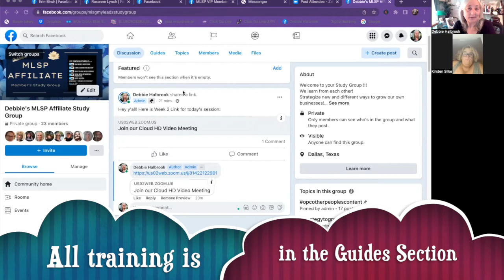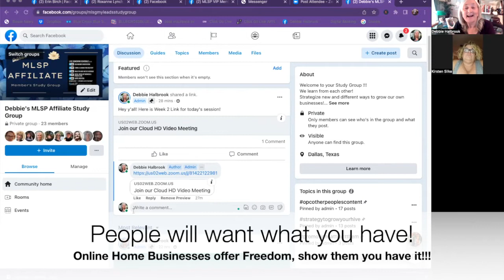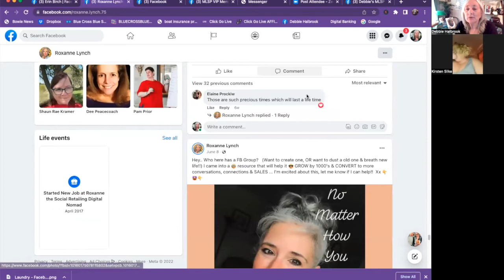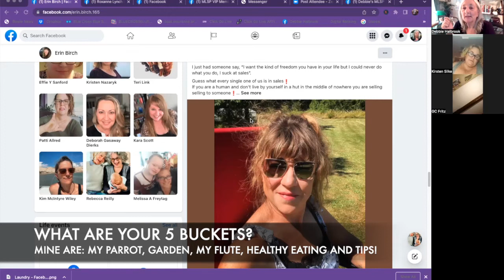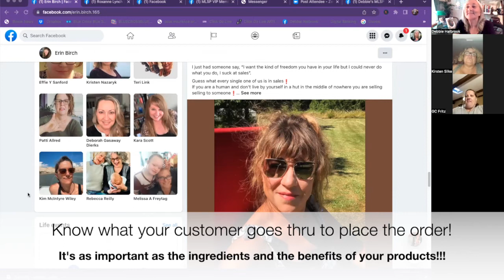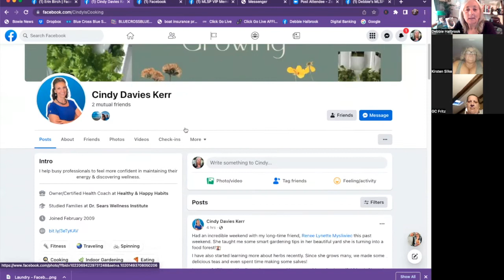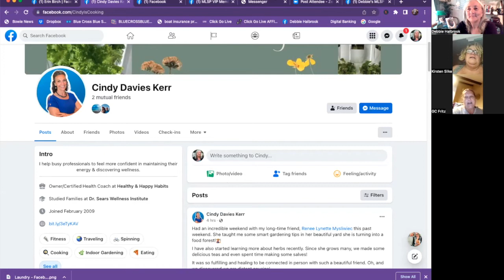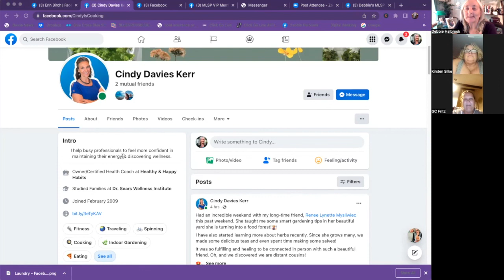"How to CREATE Amazing "LiveStyle" Posts to get people interested!"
In this video, we will show you some examples of posts that will wow your audience and get them knowing you, liking you and trusting you fast!

Thank you for stopping by today! As a Health and Wellness Marketer, I struggled to build this business, because I just did what I was told to do by my company and my upline. Then I discovered Attraction Marketing and quickly raised in rank and customer base while learning how to truly connect with people and build relationships! That my friend is the key to building a home-based business!